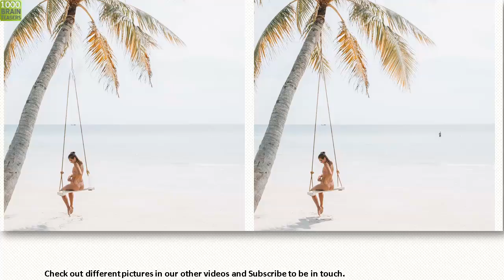PICTURE #88. Only people from California can spot all the differences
Hey Guys!
Improve your attention with this puzzle game. Test yourself for attentiveness. How many differences can you find till the end of the video? Could you find all 5 differences in the picture?
We do different type of “Find 5 differences” puzzles.

Leave a comment and tell us what kind of pictures you would like to try: Buildings, Food, Fruits, Flowers etc. We definitely take into consideration our opinion and make them for you.

Picture License
The Photo was taken from Unsplash.com